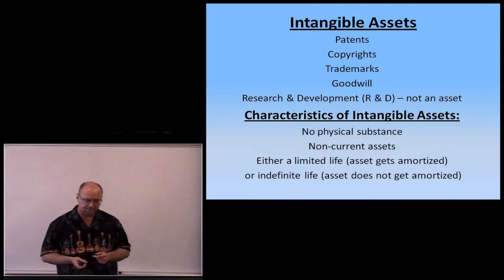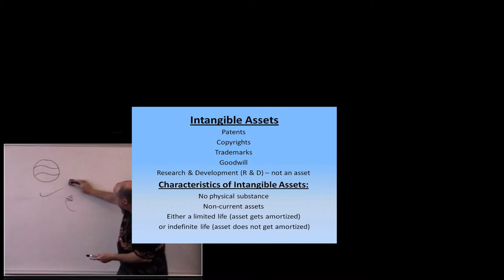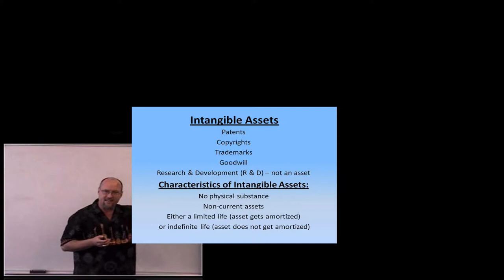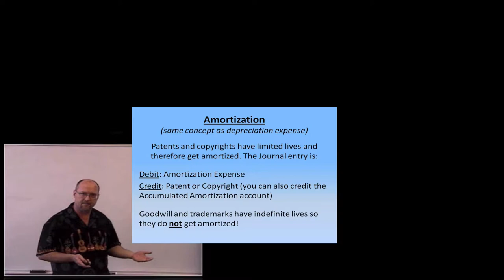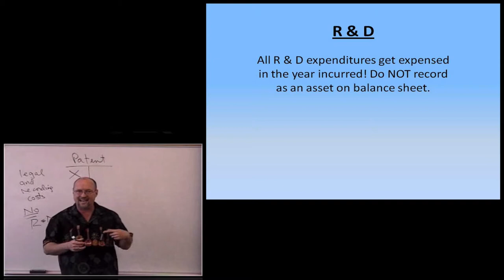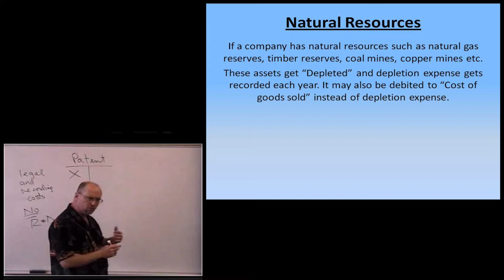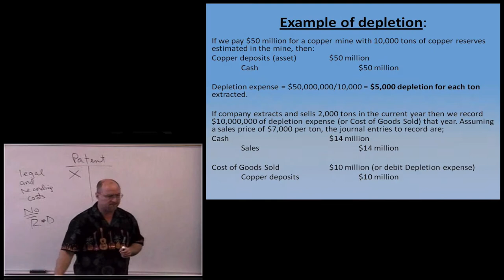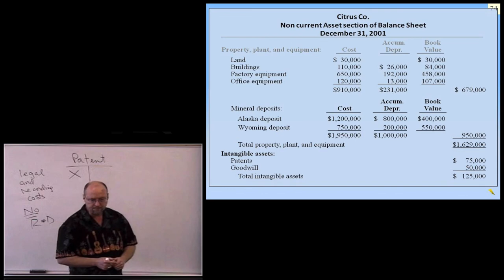Intangible Assets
Lecture by Rob Smolin on Intangible Assets